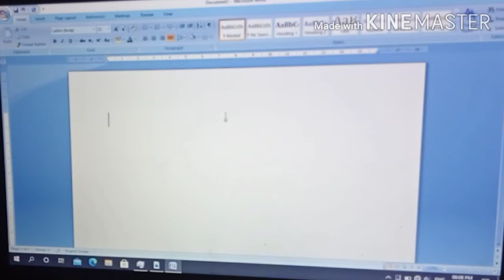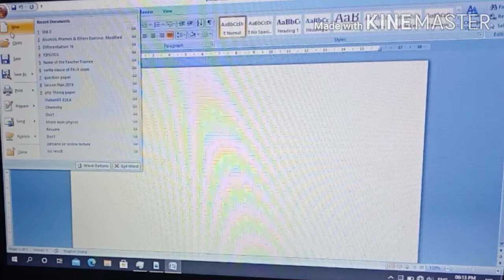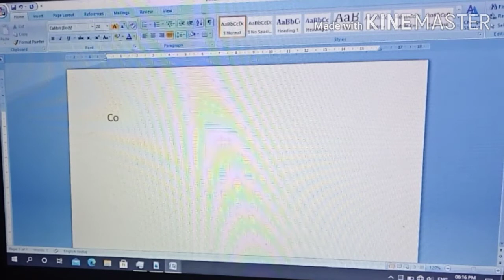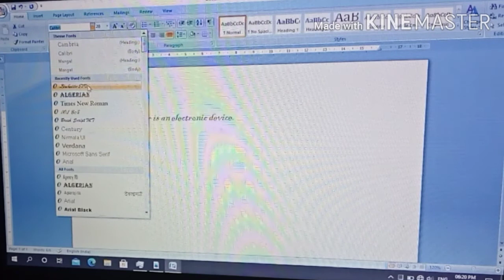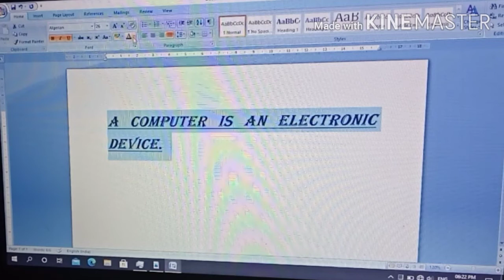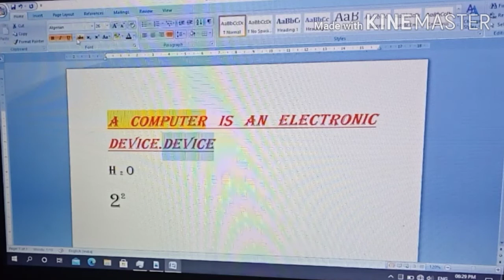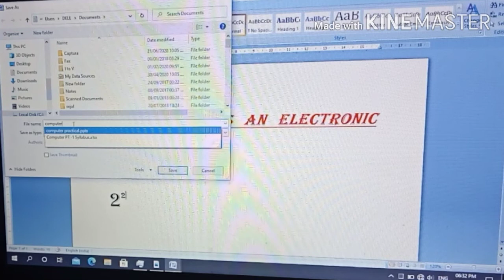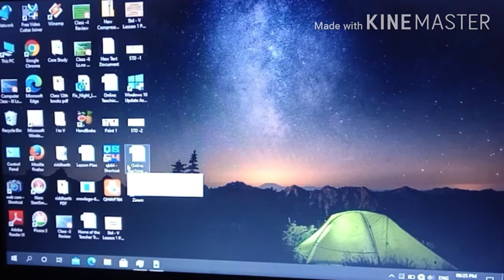Computer Class 3&4 Ms Word part 1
Practical and Explanation